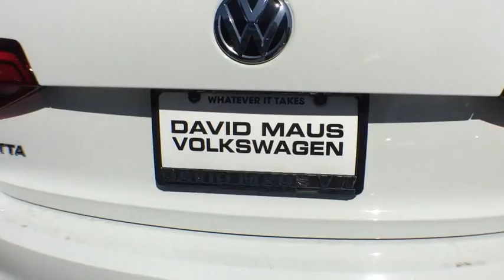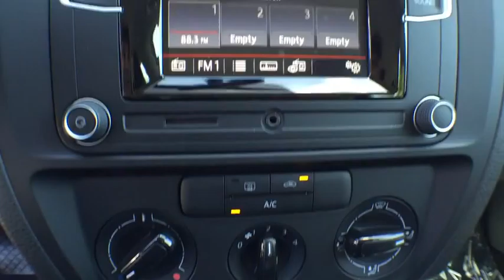2016 Volkswagen Jetta Sedan Orlando FL 60434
2016 Volkswagen Jetta Sedan
2016 Volkswagen Jetta Sedan 1.4T S - Stock#: 60434 - VIN#: 3VW267AJ6GM289249

Black. An exceptional find. Reinvented to serve you even better.You'll be hard pressed to find a better priced 2016 Volkswagen Jetta that is as nice as this one right here. This Jetta is nicely equipped with features such as Black. It will allow you to dominate the road with style, and get great fuel efficiency while you're at it.David Maus VW on Lee Road proudly serving the following communities.